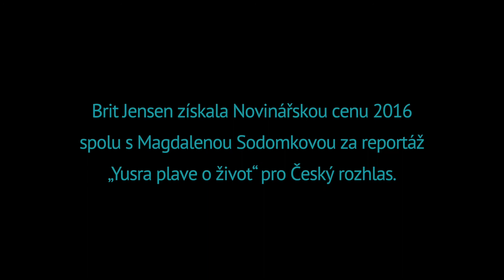Novinářská cena /// Brit Jensen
Najít odvahu dělat méně věcí a dělat je víc do hloubky. To by popřála české novinařině Brit Jensen, laureátka Novinářské ceny 2016, kterou získala za reportáž Yusra plave o život pro Český rozhlas.